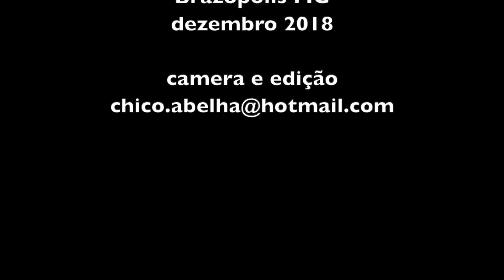CAPTAÇÃO DE ÁGUA NA ROÇA COM BOMBONA DE PLÁSTICO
Com um pouco de trabalho seu João apresenta uma maneira eficiente de captar água para não ter problema durante muito tempo. Segundo ele a manutenção é feita a cada dois anos, apenas para retirada de lodo e alguma raiz que entre pelo cano.
O material necessário é uma bombona de 150 litros, um flange e o tubo preto para levar a água ao local que será utilizada.